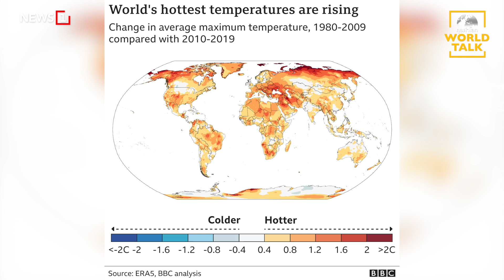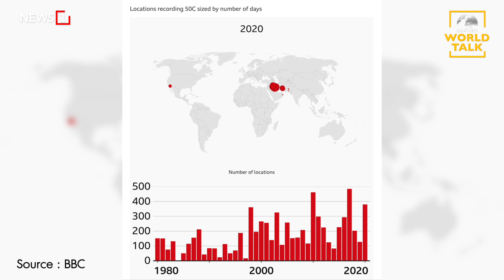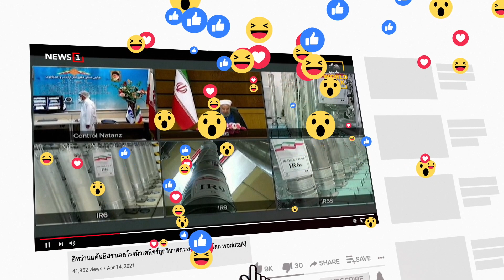จำนวนวันโลกร้อนระอุเพิ่มทุกปี : [คุยผ่าโลก World talk]